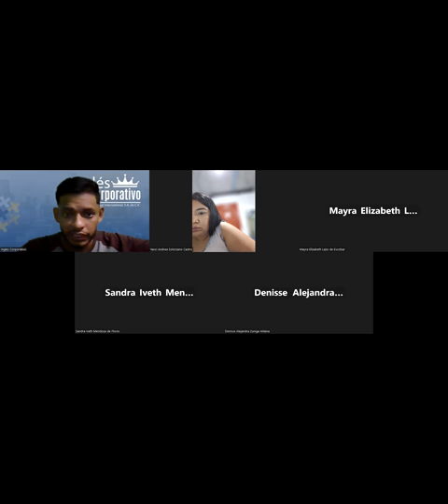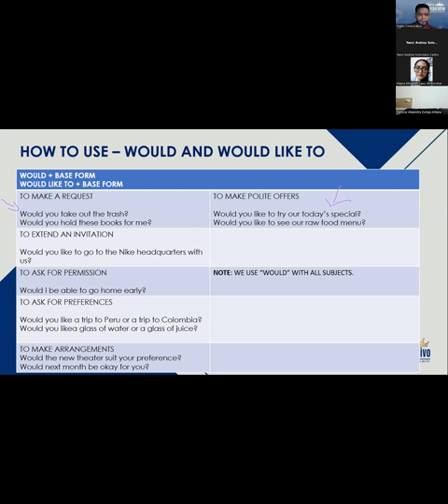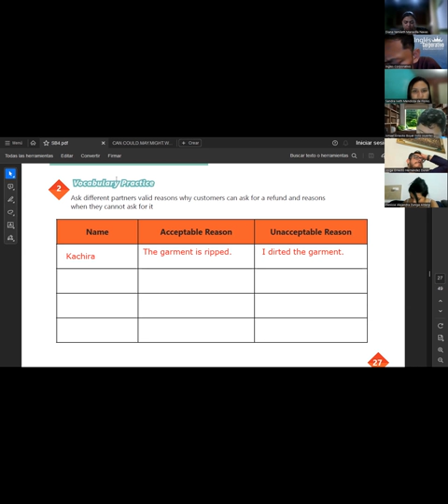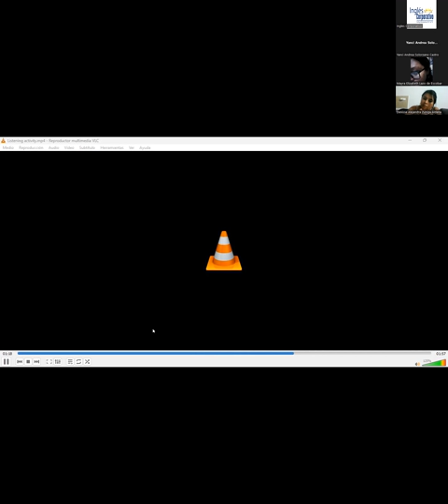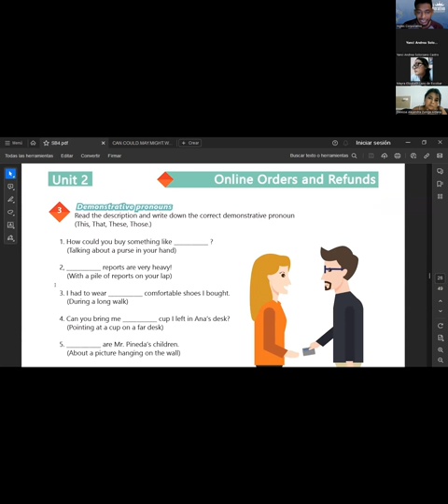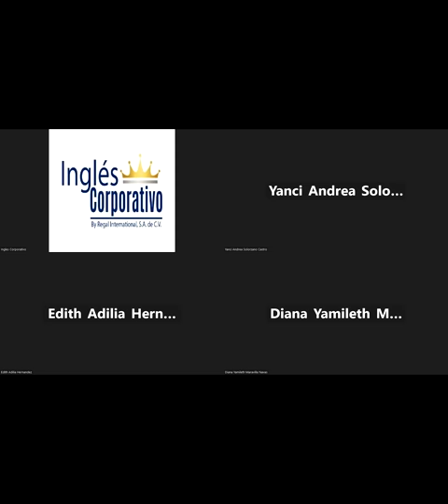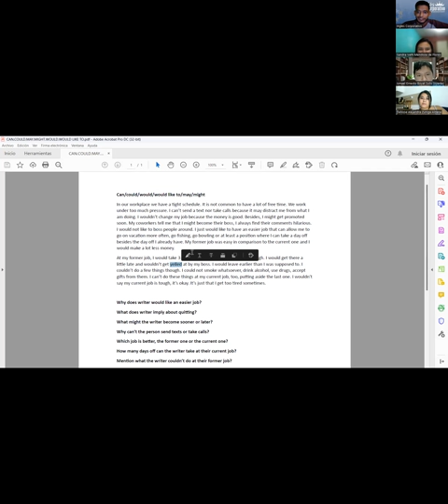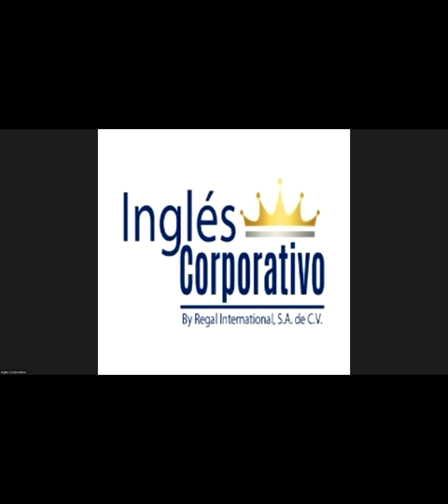SESION 10-10.07.23-29750-8048-0103/2023-SIGARAN- Vocabulary and practice